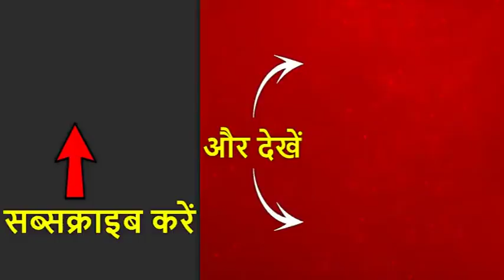J&K: नहीं सुधरा पाकिस्तान, नौशेरा में की जमकर फायरिंग, देखिए Exclusive | ABP News Hindi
पाकिस्तान पर एयर स्ट्राइक से भी नहीं सुधरा है पाकिस्तान. आज सुबह 10.30 बजे नौशेरा में पाकिस्तान की तरफ फायरिंग की गई है. फायरिंग तब हुई जब एबीपी न्यूज संवाददाता मनोज वर्मा उसी इलाके में मौजूद थे. उन्होंने खुद को सुरक्षित रहते हुए अपने कैमरामैन के साथ पाकिस्तान का आतंक कैमरे में रिकॉर्ड किया भी किया.